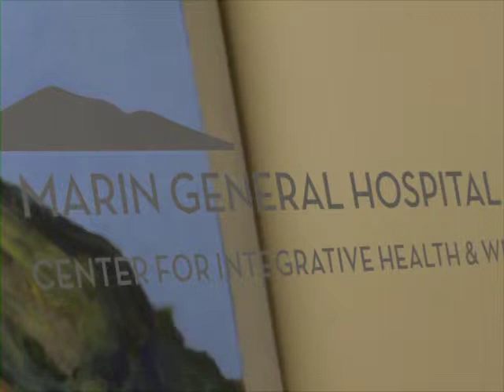David Gullion, MD: Healing Professional Award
The 2013 Healing Professional is David Gullion, MD, a medical oncologist with Marin Specialty Care who developed the Integrative Oncology program for patients at the Marin Cancer Institute. Dr. Gullion is the medical director of the Center for Integrative Health and Wellness at Marin General Hospital and serves on the clinical faculty at UCSF. He is being recognized for his medical expertise and humanistic approach to the treatment of women with breast cancer.